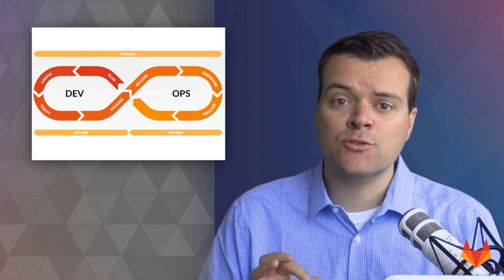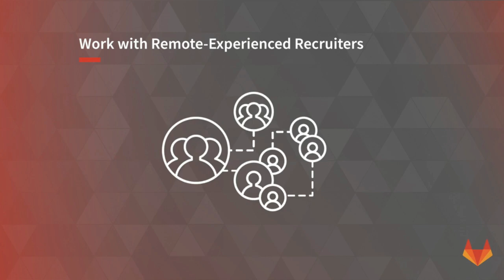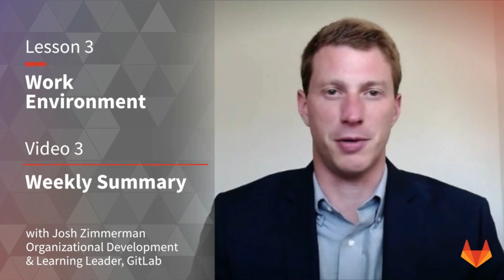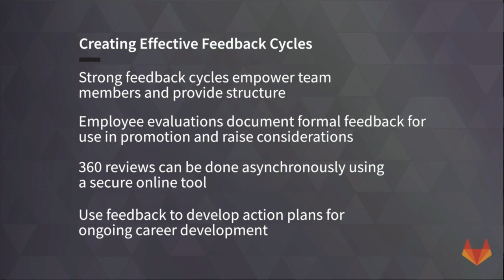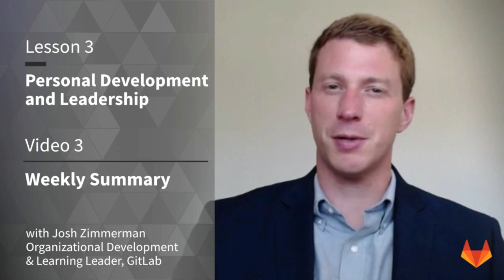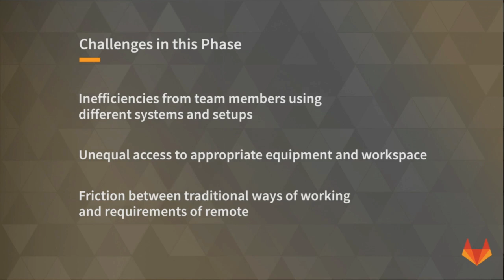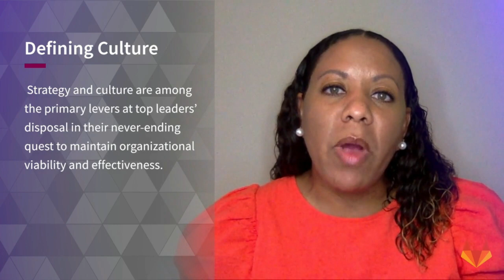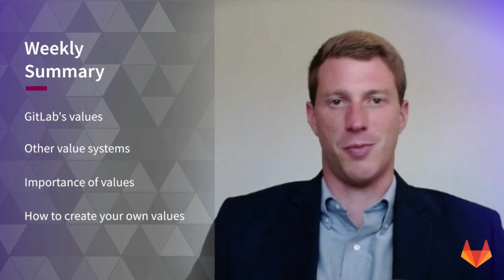How to Manage a Remote Team Full Course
Lead in a remote environment
Build a remote organizational culture and practices
Assess teams’ and managers’ readiness and preparation for remote work
Create a foundational strategy for executing a remote transformation

Timestamp.
How to Manage a Remote Team

0:00:00 Course Introduction
0:03:22 How to Manage a Remote Team
0:04:49 Why Remote Work?
0:07:31 What Is Remote Work?
0:10:41 Organizational Remote-Readiness
0:17:37 Hiring Globally
0:20:19 Hiring For a Remote Role
0:25:19 Rethinking The Workspace
0:28:43 Onboarding Remotely
0:37:57 Weekly Summary

Week 2
0:38:55 Communication is Crucial
0:43:50 Meetings and Collaboration
0:50:56 Adopting a Results-Oriented Mindset
0:54:37 Understanding Job Satisfaction and Performance
1:01:34 Remote Leadership and Responsibility
1:18:31 Weekly Summary

Week 3
1:19:27 Going Remote” is a Process For Every Organization
1:21:46 Overview of the Types of Remote Teams
1:23:25 No-Remote to All-Remote: Five Common Team Structures (Part 1)
1:30:18 No-Remote to All-Remote: Five Common Team Structures (Part 2)
1:34:50 Overview of Remote Adaptation
1:36:47 Phases of Remote Adaptation (Part 1)
1:42:25 Phases of Remote Adaptation (Part 2)
1:48:24 Maturity
1:50:25 Planning Your Remote Transition
1:57:25 Step 7: Close The Office
1:59:11 Weekly Summary

Week 4
1:59:57 Defining Culture
2:02:07 How Is Culture Different at a Remote Organization?
2:05:46 GitLab's Values
2:08:28 Hypothetical: Creating Values
2:11:19 How to Create and Roll Out Your Values
2:15:36 Getting It Right
2:18:19 Weekly Summary